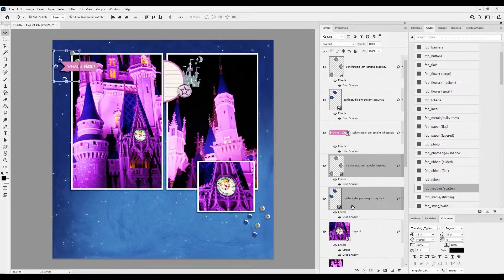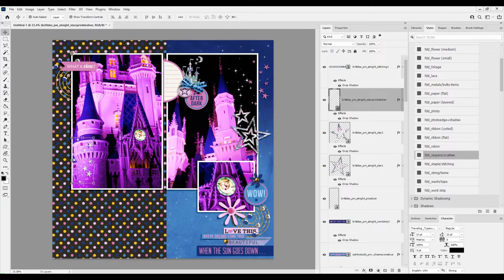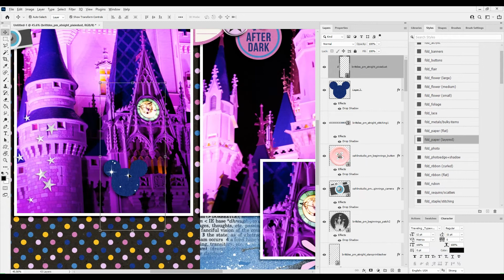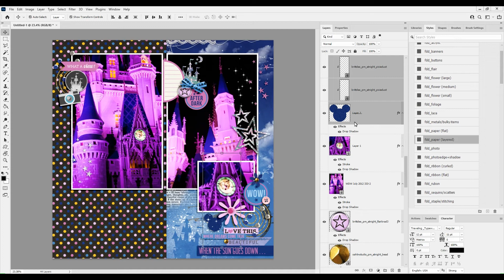After Dark ~ It's All About The Mouse YouTube Series ~ Watch Cheryl Scrap 941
This digital scrapbook layout uses the following digital products:

Project Mouse At Night Bundle by Sahlin Studio and Brittish Designs
Project Mouse Artsy No 2 by Sahlin Studio and Brittish Designs
Project Mouse Essentials Flowers by Sahlin Studio and Brittish Designs
Project Mouse Beginnings Bundle by Sahlin Studio and Brittish Designs